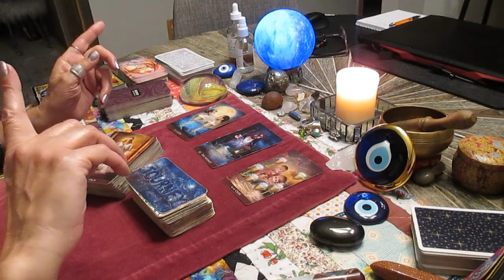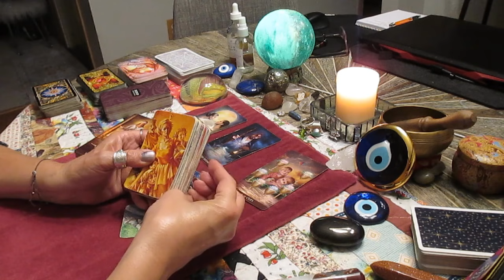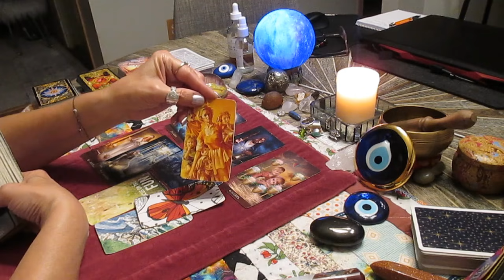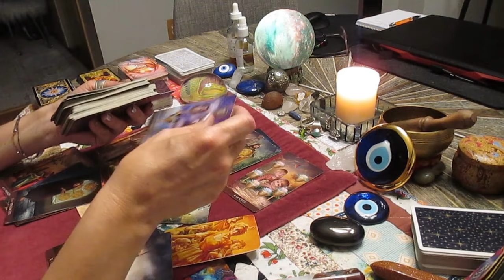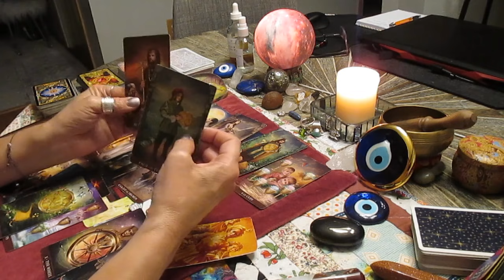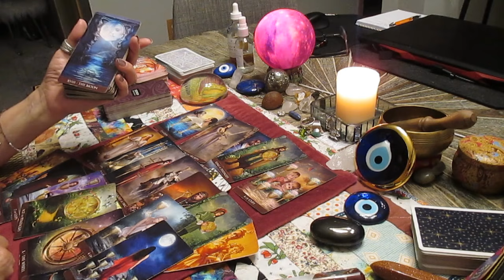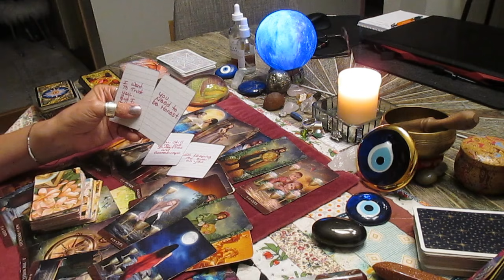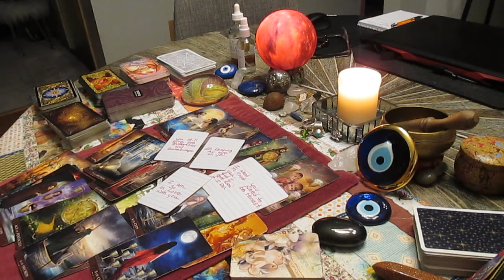CANCER! On their mind 24/7. Emotional. Time's up to come correct. Love Tarot